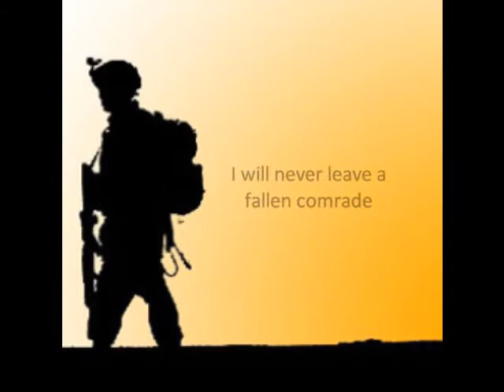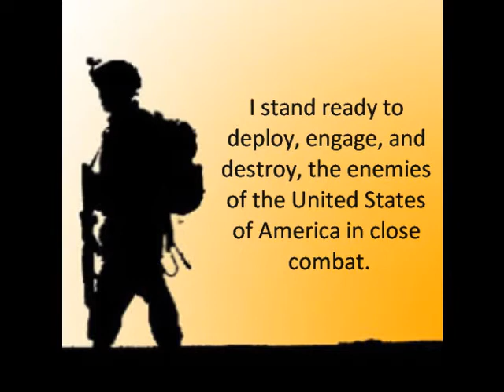THE SOLDIER'S CREED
United States Army Soldier's Creed.